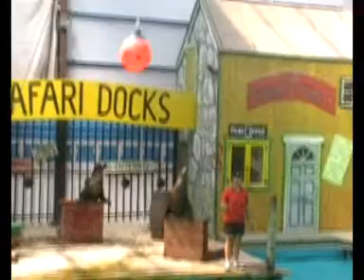Knowsley Safari Park Sea Lion Show Part 2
Watch the second part of the Sea Lion Show at Knowsley Safari Park, recorded on 26th June 2009